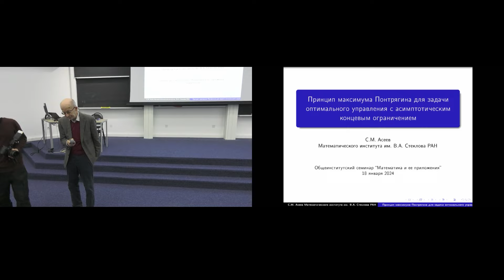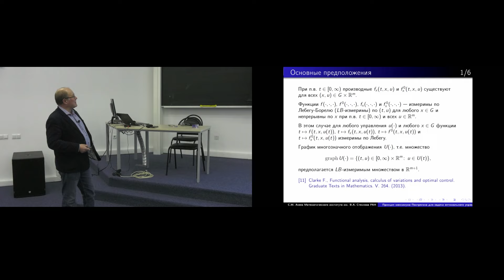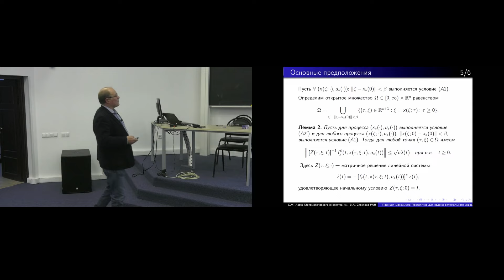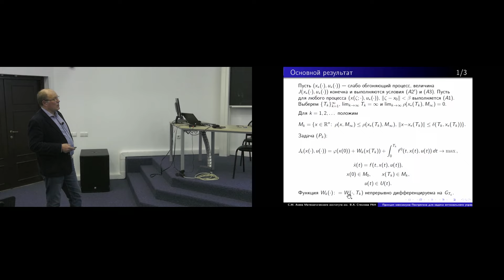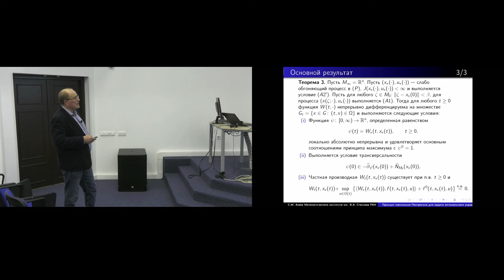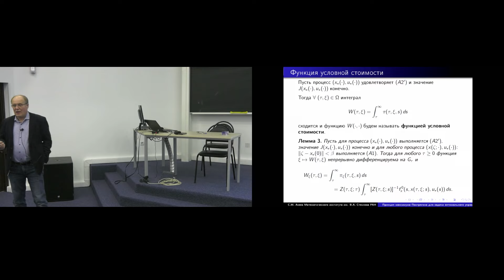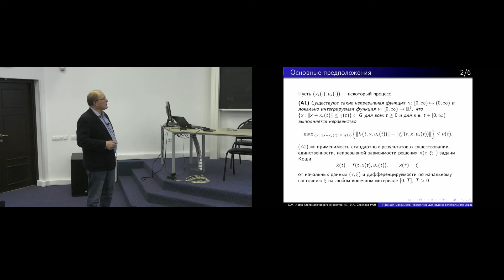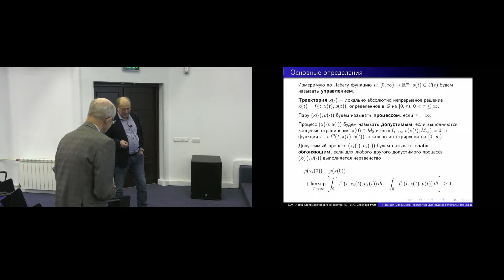С.М. Асеев. Принцип максимума Понтрягина для задачи оптимального управления с асимптотическим ...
Общеинститутский семинар «Математика и ее приложения» Математического института им. В.А. Стеклова Российской академии наук
С.М. Асеев. Принцип максимума Понтрягина для задачи оптимального управления с асимптотическим концевым ограничением.
18 января 2024 г. 16:00, г. Москва, конференц-зал МИАН (ул. Губкина, 8)